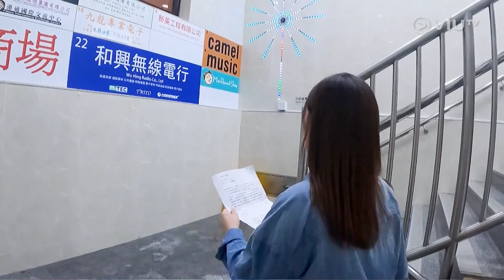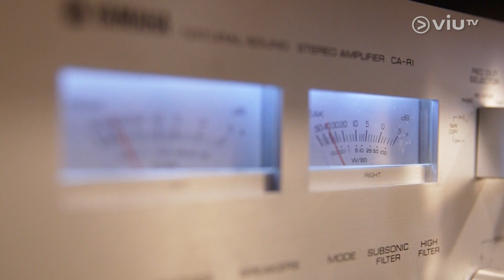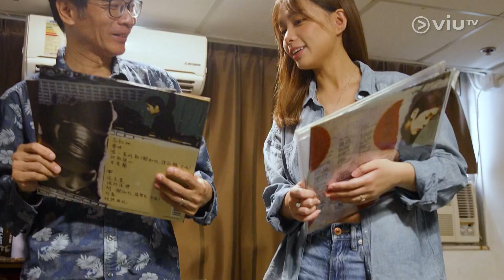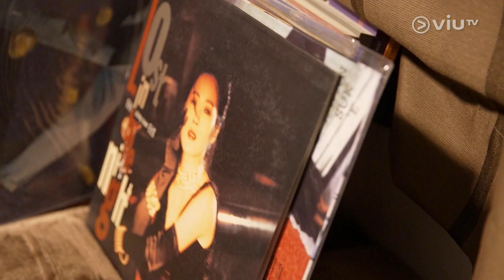《Viu Chat》EP14 Ash接受訪問及自選項目部分 | Ash鍾卓穎、強尼 | ViuCHAT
《Viu Chat》EP14
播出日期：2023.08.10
節目主持：強尼

Ash Chung Fans Club
向日葵頻道🌻
ASH BIO
𝐀𝐬𝐡 | 鍾卓穎
𝐌𝐚𝐤𝐞𝐫𝐕𝐢𝐥𝐥𝐞 𝐀𝐫𝐭𝐢𝐬𝐭 @viutv